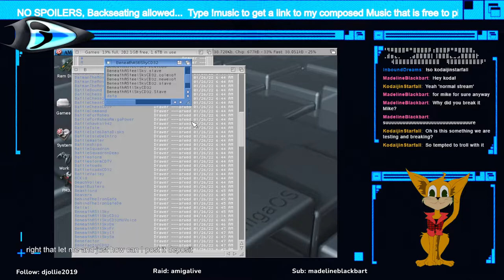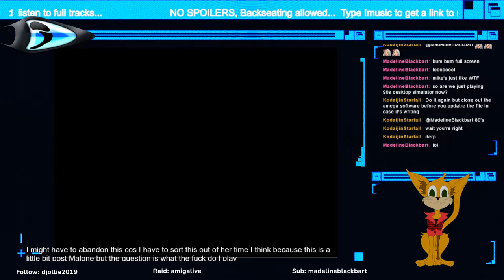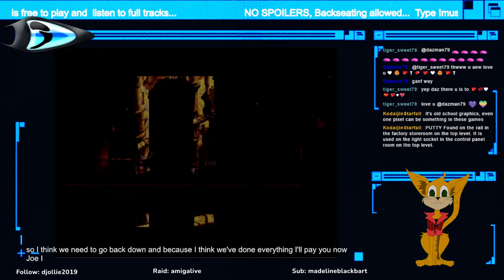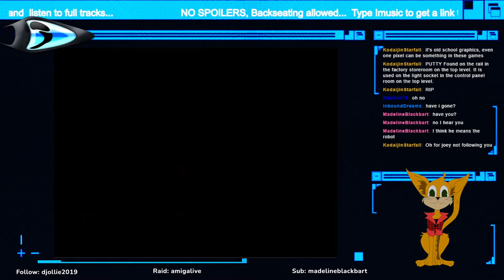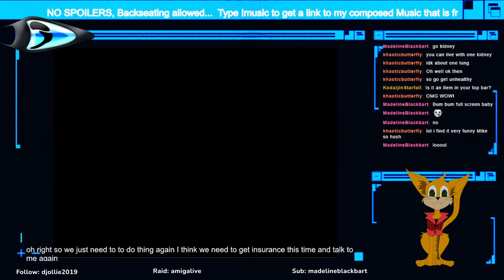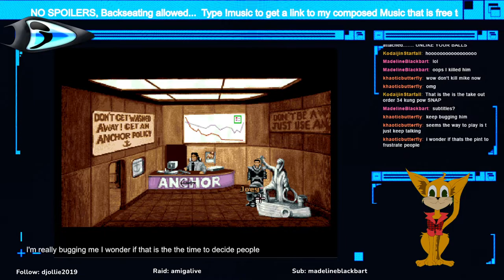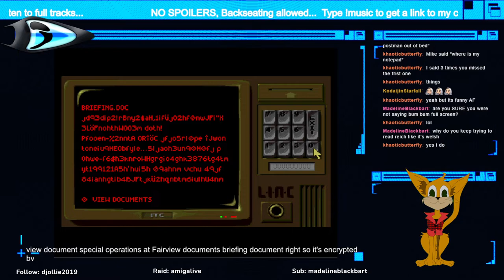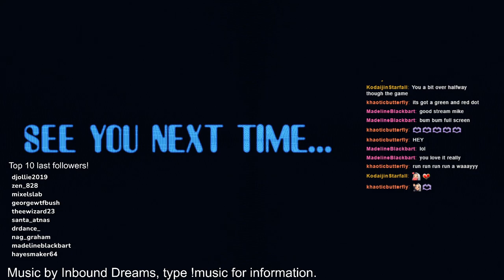Amiga, Beneath A Steel Sky [CD32] Part 2/5